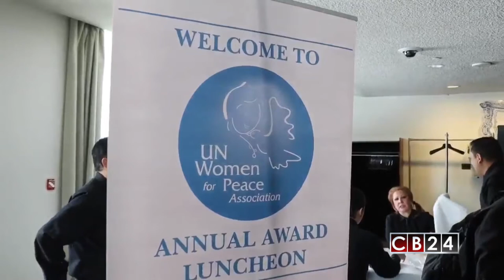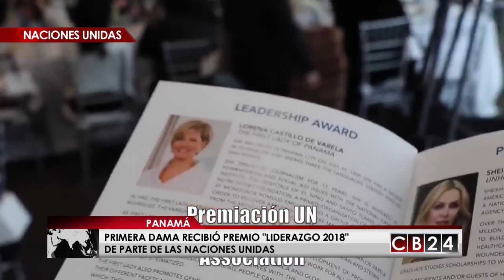Primera Dama de Panamá recibió Premio Liderazgo 2018 por procurar empoderamiento de la mujer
La Primera Dama de Panamá, Lorena Castillo, recibió este jueves en Nueva York el "Premio Liderazgo 2018" que otorga la Asociación de Mujeres Unidas por la Paz. Castillo aprovechó su visita a la “Gran Manzana para reunirse con el Secretario General de las Naciones Unidas, António Guterres.

Según un comunicado divulgado por el gobierno panameño, la Primera Dama, quien es Embajadora Especial de Onusida para América Latina y portavoz mundial del movimiento Cero Discriminación, recibió el premio "como un reconocimiento a su trabajo y liderazgo en la región en la promoción de los derechos humanos y el empoderamiento de las mujeres".

La primera dama panameña fue también oradora en la apertura de un panel como parte del sexagésimo segundo período de sesiones de la Comisión de la Condición Jurídica y Social de la Mujer, que se realizó en el marco de la conmemoración del Día Internacional de la Mujer.

En la cita se abordaron  temas prioritarios como los desafíos y oportunidades en el logro de la igualdad entre los géneros y el empoderamiento de las mujeres y las niñas rurales.

 Castillo sostuvo además un encuentro con el Secretario General de la ONU, António Guterres para conversar sobre diversos temas, entre ellos el movimiento Cero Discriminación y el empoderamiento de la mujer.

La Asociación de Mujeres Unidas por la Paz tiene su sede en Nueva York, fue fundada en 2008, y está comprometida con la prevención de la violencia contra las mujeres y las niñas, y se dedica a actividades que promueven la tolerancia y el respeto hacia la creación de un mundo pacífico, entre otros objetivos.